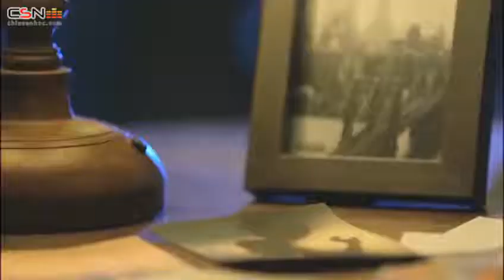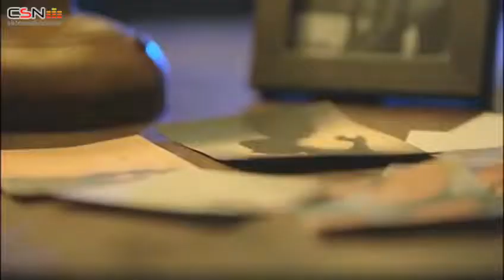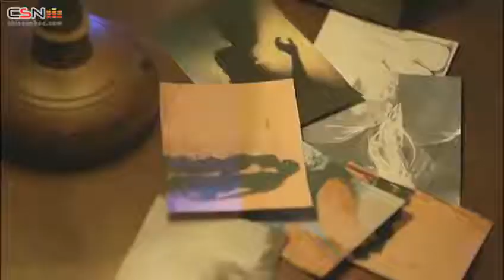[MV SOYEON VER] LEAD THE WAY - 티아라/T-ARA